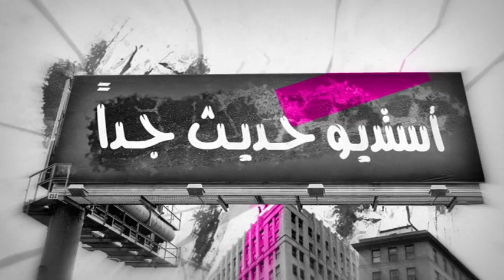LOGOS TV PROMO Music JOHN HANNA